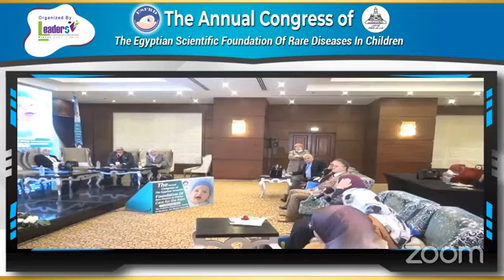Hidden mysteries in PICU Case Presentation Dr Beshoy Atallah Intestinal Ganglioneuromatosis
The Annual Congress of
The Egyptian Scientific Foundation Of Rare Diseases In Children